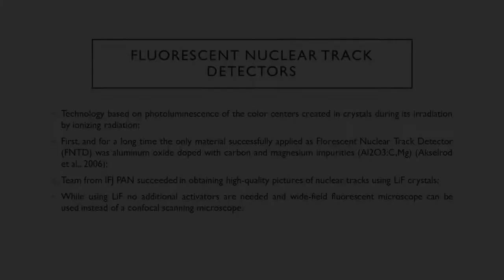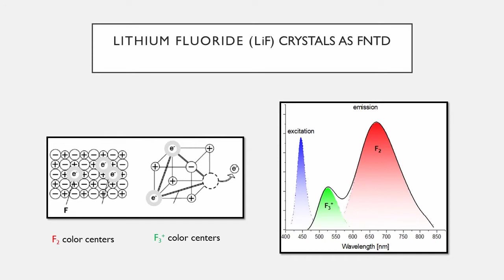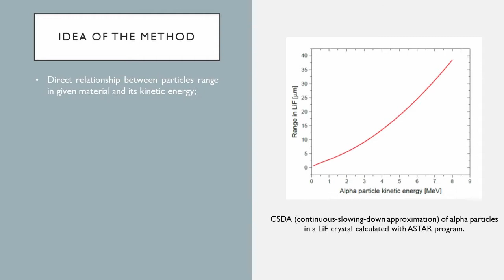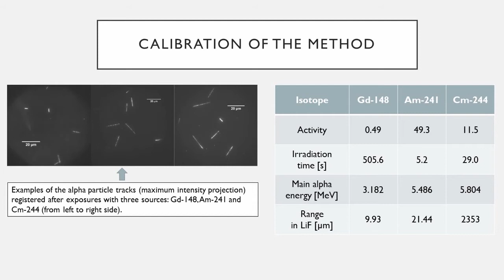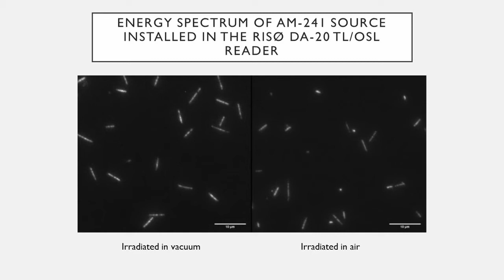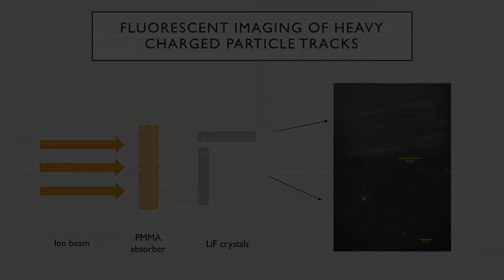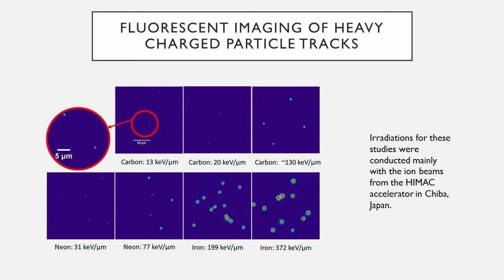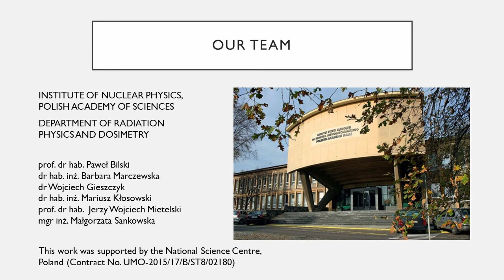Abstract #67 - Malgorzata Sankowska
Ionizing radiation spectrometry using color centers created in lithium fluoride crystals

Małgorzata Sankowska, Paweł Bilski, Barbara Marczewska, Wojciech Gieszczyk, Mariusz Kłosowski, Jerzy Wojciech Mietelski